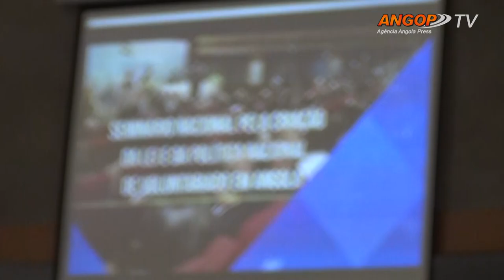Lei sobre o voluntariado debatida em seminário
Luanda - O ministro de Estado e Chefe da Casa de Segurança do Presidente da República, Pedro Sebastião, disse na sexta-feira, em Luanda, ter chegado o momento de se instituir um modelo mais organizado de voluntariado, tornado mais eficiente e eficaz o uso dos recursos humanos e materiais.